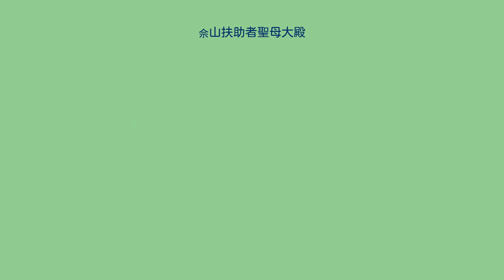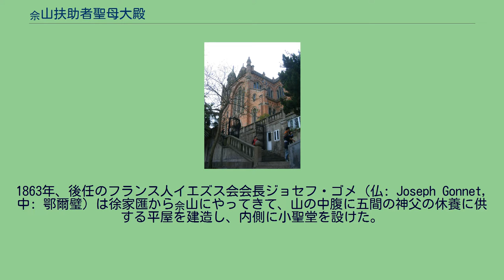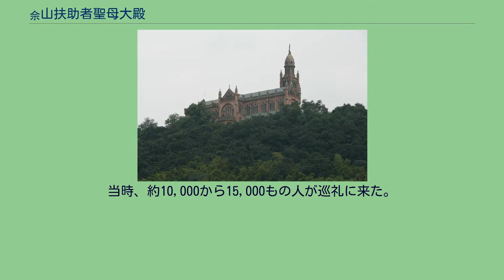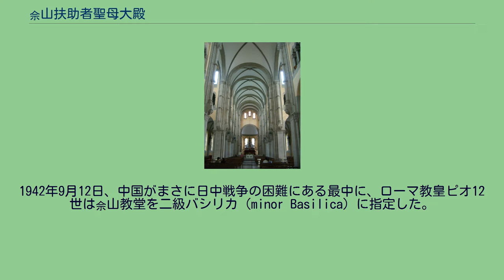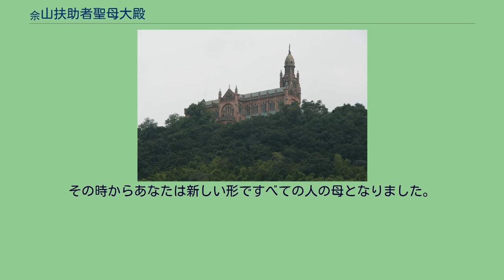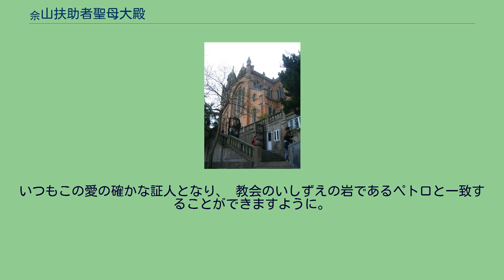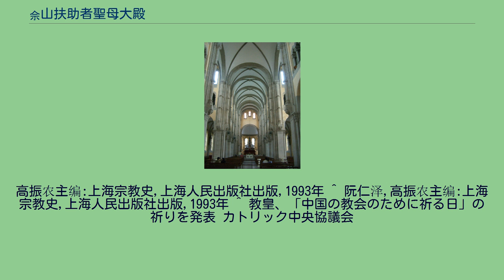佘山扶助者聖母大殿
佘山扶助者聖母大殿（しゃざんふじょしゃせいぼたいでん、中国語: 佘山進教之佑聖母大殿）は中華人民共和国上海市松江区の佘山（中国語: シェシャン）の頂上に位置する大規模なカトリック聖堂で、中国カトリック教会の著名な聖母巡礼地である。
佘山附近の松江と青浦一带はカトリックがとても早く伝わり、100年余りの長さに達する禁教の時期に、横塘、張朴橋などの村落のカトリック教徒はずっと密かに自分たちの信仰を保持してきた。
1844年、カトリック教会が中国で合法的な地位を回復して後、江南代牧区のフランス人のイエズス会会長南格禄が佘山を訪れ、山が竹林に覆われて環境は静寂であり、ここに宣教区で年老いて体の弱った宣教者のための祈る場所を建てられると判断した。
南格禄は1856年に世を去った。
1863年、後任のフランス人イエズス会会長ジョセフ・ゴメ（仏: Joseph Gonnet, 中: 鄂爾璧）は徐家匯から佘山にやってきて、山の中腹に五間の神父の休養に供する平屋を建造し、内側に小聖堂を設けた。
1864年、松江の杜若蘭神父は山頂に六角亭を建造し、聖母像を捧げた。
ふもとの張朴橋等の地元の信徒は佘山に登って巡礼を始めた。
1868年3月1日、江南代牧区司教郎懐仁は小聖堂と聖母像を祝福し、この聖母像は一人の中国修道士見習いの陸省三がパリの「勝利の元后である聖母像」を真似て絵にしたもので、「進教之佑聖母」（キリスト信者の助け手聖母の意）と改称した。
1868年5月24日（キリスト信者の助け手聖母の祝日）、佘山に数百名の巡礼の信徒がやってきた。
当時の小聖堂は収容する術もなく、天幕を張ってミサを挙げた。
1868年、安徽、江蘇省の2省の多くの地域で教会の弾圧が発生し、神父と教会は襲撃に遭遇した。
甚だしいことに、中国と外国の関係が比較的穏やかな上海の通りでも外国人を敵と見なす宣伝が現れた。
イエズス会のフランス人宣教師たちは深い不安を感じ、江南代牧区イエズス会会長谷振声神父は佘山に行ったときに、六角亭の聖母像の前に跪（ひざまず）き、「江南代牧区がもし無事に危機を過ごし、危険な状態が平穏な状態に戻った暁には山上に大聖堂を建てます」という願をかけた。
9月に谷振声は教区司祭に公告を出し、彼等に大聖堂を建てて一日も早く聖母の庇護に感謝するために信徒の寄付を募るよう要求した。
佘山大聖堂はイエズス会の馬歴耀修道士見習いが建築の設計の責任を持ち、1871年5月24日（キリスト信者の助け手聖母の祝日）に起工式が挙行された。
郎懐仁代牧司教は、6,000名もの信徒が参加した野外荘厳ミサを捧げた。
数多くの巡礼した信徒が労働奉仕に参加し、重くてかさばる建築材料を平地から山頂まで運んだ。
1873年4月15日までにギリシャ式の大聖堂が完工し、郎怀仁が来て聖堂を祝福し、同時に山の中腹から山頂まで「之」の字形の十字架の道行を造成し、それぞれの曲がり角に14個の苦路亭を建造した。
同年の5月1日と24日、郎懐仁は再び佘山に赴き、巡礼の典礼を司式した。
当時、約10,000から15,000もの人が巡礼に来た。
これより佘山聖母は江南代牧区の特别な保護者となり、同年五月は佘山史上の最初の聖母月と呼ばれることになった。
1894年、山の中腹に500余人を収容できる中国の伝統的な風格のある中山聖母堂が建て直された。
中堂正門の両側にすなわち右の一幅には「小堂筑山腰、且憩片刻休孝子礼」、左の一幅には「大殿臨峰頂、再登幾級求慈母恩」という対句が刻まれた。
門前には1,000人を収容出来る広場があり、欄干や石の腰掛があって、信徒たちの休息や景色を見るのに供され、西側には三聖亭（イエス聖心亭、聖母亭、ヨセフ亭）が建てられた。
聖堂遠景 1924年、初の在華教皇使節であるチェルソ・コスタンティーニ（中: 剛恒毅）大司教は上海で全国中国司教会議を開催し、6月12日は会議の閉幕日であったが、全国の中国司教を率いて中国を聖母に奉献する厳粛な典礼を挙行した。
次の日も15名の司教を率いて佘山に赴き、再度中国を聖母に奉献した。
中国第1回天主教公会議の推進を受け、1925年4月24日、佘山山頂の大聖堂を取り壊して立て直しを始め、ポルトガル人神父の葉肇昌が設計と施工の責任を負い、姚宗李司教は基礎となる場所を祝福した。
建築期間は十年もの長さにも及び、1935年11月16日にやっと峻工して、当時の司教であった恵済良...